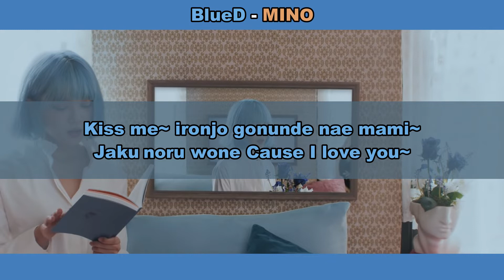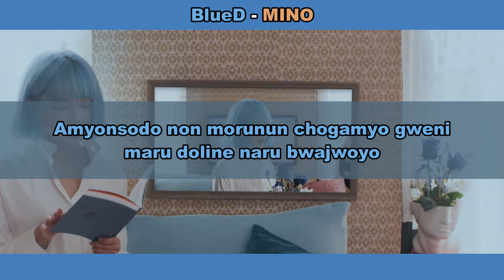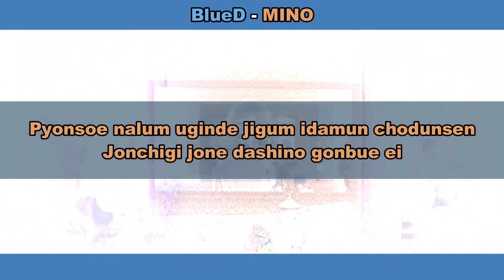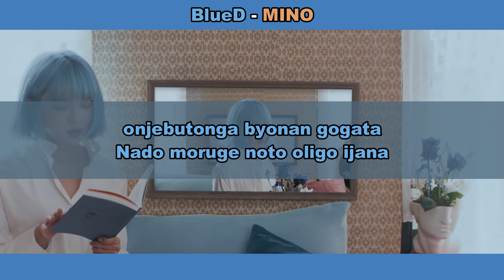Aprenda a cantar BLUED feat MINO - NOBODY (letra simplificada)